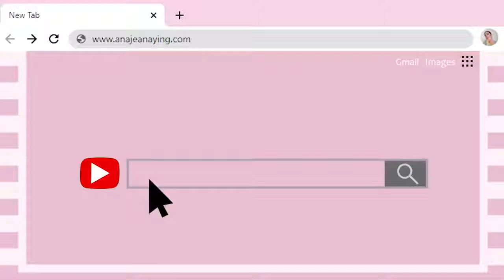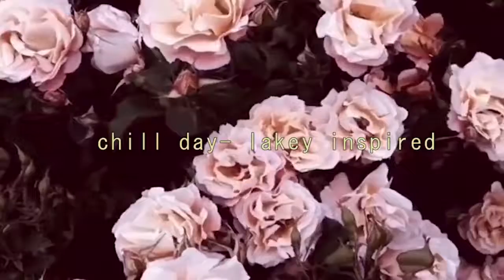calm background music I use in my vlog montage FREE no copyright 720P